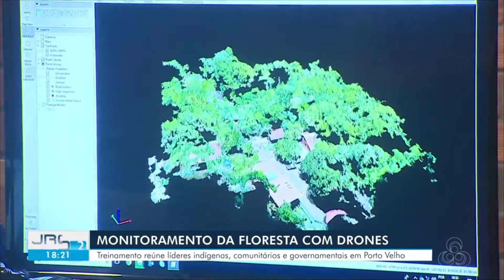Drones serão usados na fiscalização de florestas em Rondônia -Jornal de Rondônia Globo - WWF Brasil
Matéria do Jornal de Rondônia 2ª edição Globo sobre Workshop promovido pelo WWF - Brasil em Rondônia para contribuir com conservação e monitoramento da Amazônia.

"Drones serão usados na fiscalização de florestas em RO: WWF realizou curso de pilotagem a indígenas, policiais ambientais e representantes de ONGs durante três dias. 'Essas imagens podem sensibilizar outras pessoas sobre a importância da proteção do território', disse o gestor de projetos da ONG..."